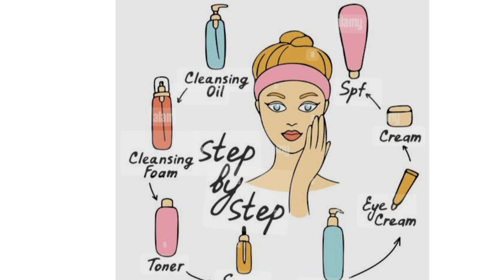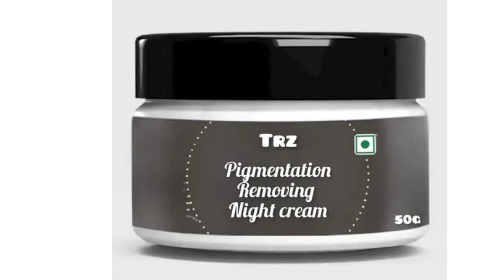Wow 😲सिर्फ़ 20 Days में दाग धब्बे कालापन गायब .. TRZ Pigmentation Removing Night Cream..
Product link and details check out now...